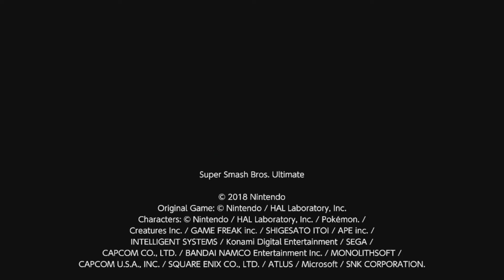smAWsh bros Ultimate #1 my favourite Sheik moments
me playing smash bros ultimate online with Sheik